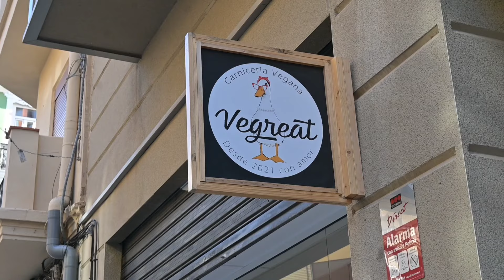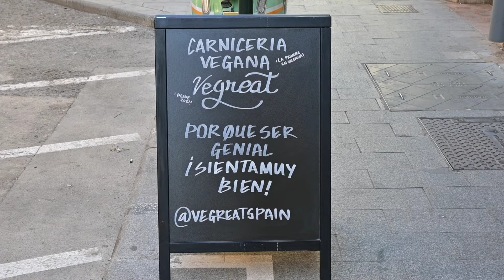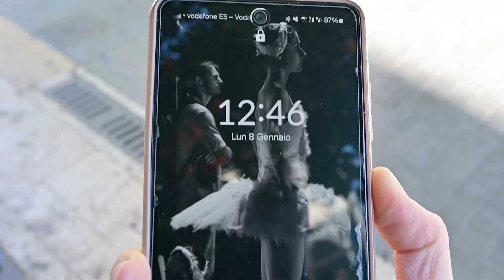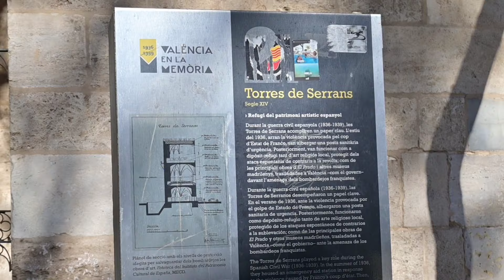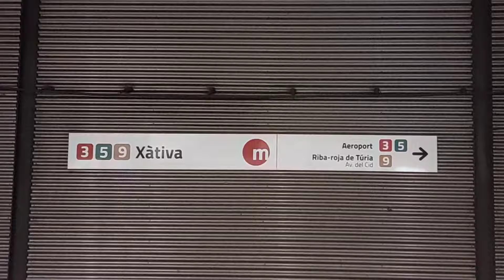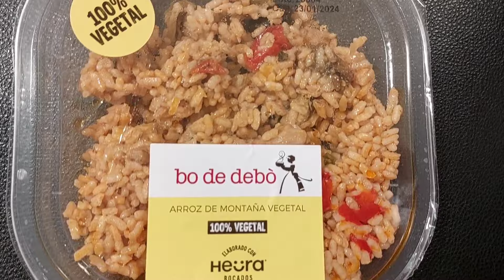MACELLERIA 100% VEGANA!?😱 Ultimo giorno a Valencia e rientro a Palermo✈️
Hola! In questo video vi porto con me nel mio ultimo giorno a Valencia🇪🇦
Esploro ancora un po' la città (anche dall'alto), visito una Macelleria 100% vegetale e infine vado in aeroporto per tornare a Palermo✈️